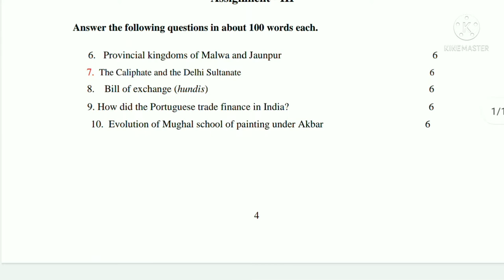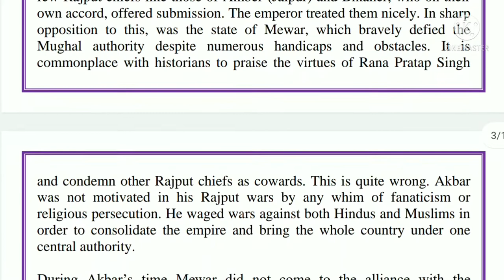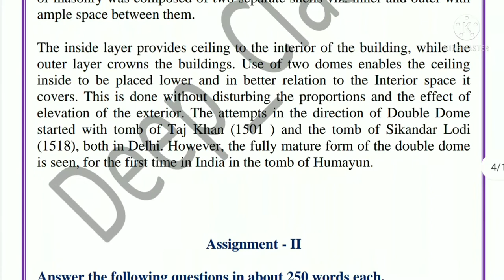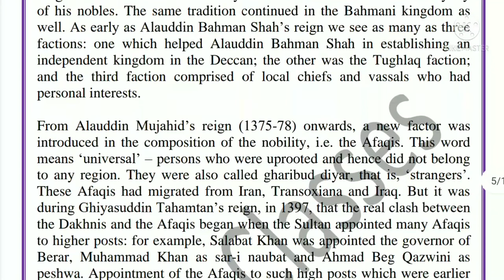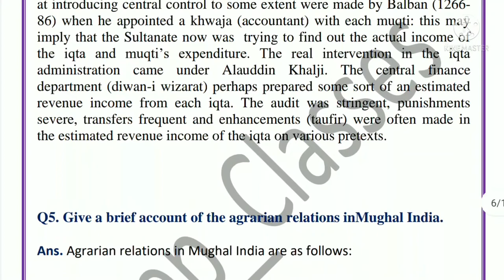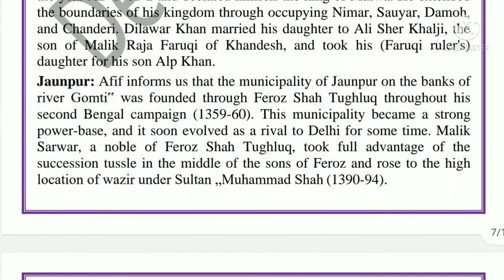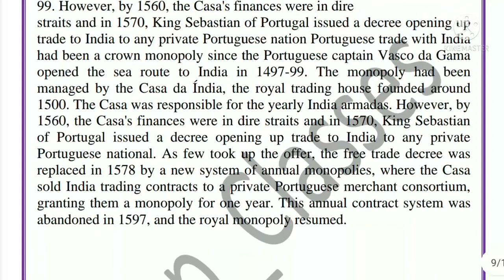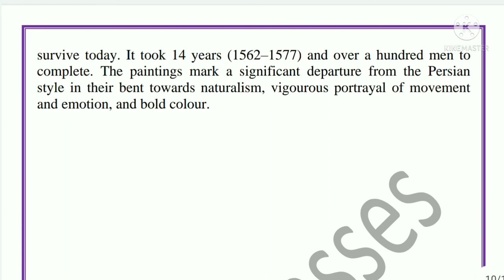BHIC 133 Solved Assignment 2021-22 l History of India From C.1206-1707 l BHIC 133 l IGNOU l BHIC